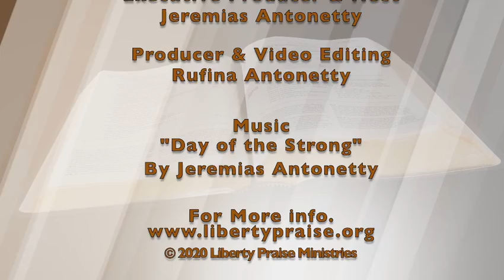"Here I Am" (9-6-21) E.Valentin